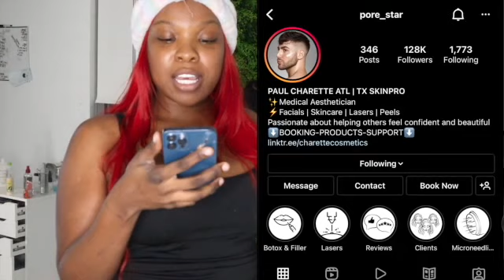SKIN | CLEAR IN 7 DAYS (Dark Spots) + GIVEAWAY W/ PORE STAR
Hey Scorp Dolls,
But I'm serious this time around, so serious that I've giving up my skin care tea along with a giveaway at the end of this video.

Love,
Scorpinko